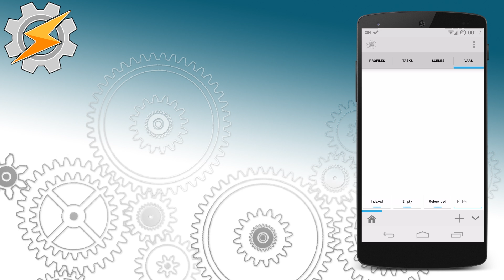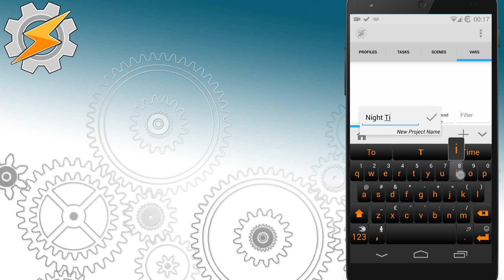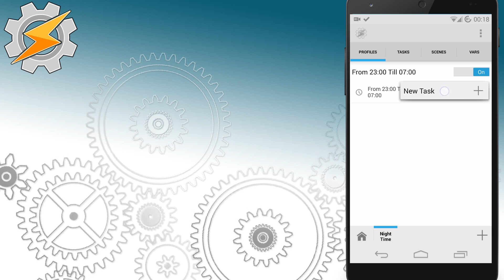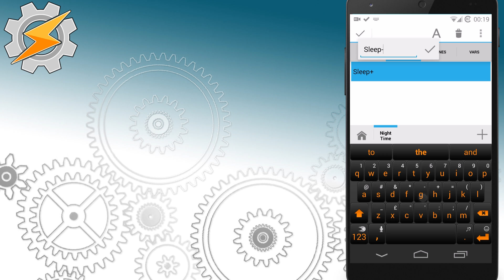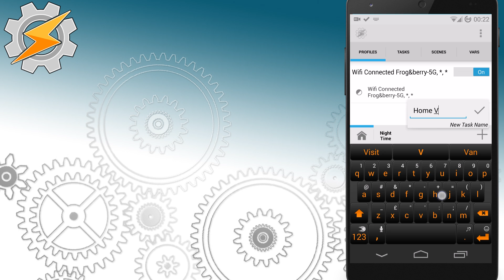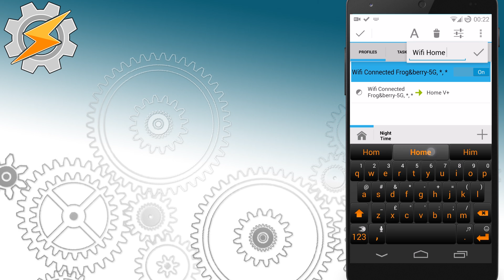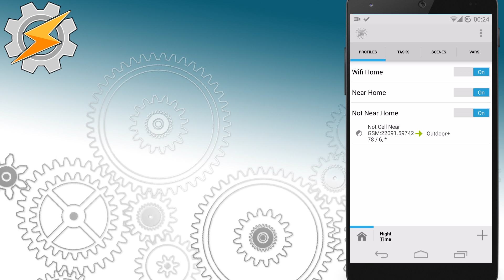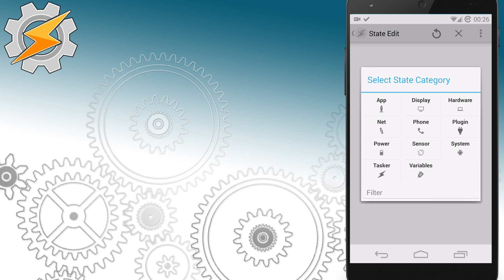TASKER 101: Tutorial for beginners: 1. Intelligent sleep profile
INFO:
We are creating a profile that will put our device into quiet mode but only when we are home (and comfy in bed) as last thing we want is to miss a beat when we are out and having a great time!
Nothing gives you that peacefull quiet evening work free like custom made profile! Enjoy!

This is where my YouTube earnings go - so please don't block the ads on my videos click it instead for x10 profit!

and if you are rich  - send me an Amazon voucher

It contains a lot of things, that eventually would be featured on my YouTube channel. Each has description why I'm interested in it.  Feel free to link me a better item or alternative products.